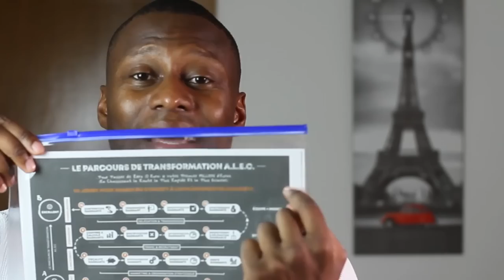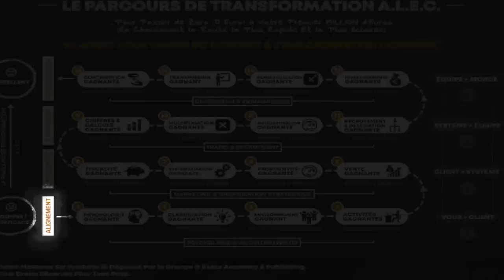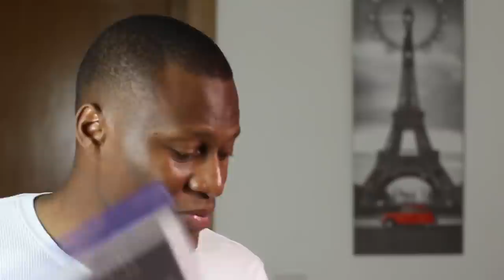Comment se protéger des personnes négatives (jaloux, briseurs de rêves, toxiques)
🏮Comment se protéger des personnes jalouses, envieuses, négatives, toxiques ou briseuses de rêves? 🎬✅Découvrez la réponse de Zico Kiaxx et participez à l'atelier digital offert "Business Du Conseil Haut De Gamme" ***Déroulez la page pour voir votre cadeau de bienvenue;-)

▬▬▬▬▬▬▬▬▬▬▬▬▬▬ CADEAU OFFERT ▬▬▬▬▬▬▬▬▬▬▬▬▬▬
👉🏾 Pour télécharger nos ressources pratiques (pdf, guide, vidéo, etc...)
▬▬▬▬▬▬▬▬▬▬▬▬▬▬ NOS FORMATIONS ▬▬▬▬▬▬▬▬▬▬▬▬▬▬

Dans cette vidéo, vous découvrirez Comment se protéger des personnes négatives (jaloux, briseurs de rêves, toxiques)